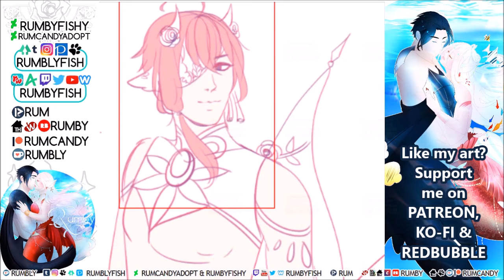Saku 🌸 Speedpaint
Drawn May 14-31, 2020

Having hard time motivating myself to upload art.

Anyhow saku was voted most fav merboy in my mermay poll. I barely finished it during mermay but I didn't have time to upload it during may since I didn't put together the speedpaint until days later

I was trying out this pink crayon like brush in csp though... so far I seem to like it~

Tools : Paint Tool Sai ♥ Photoshop ♥ Medibang ♥ Xsplit Broadcaster / OBS ♥ Windows Movie Maker ♥ Wacom Bamboo Tablet ♥ Clip Studio Paint

Song Featured
Kingdom Hearts - Kairi I & II OST